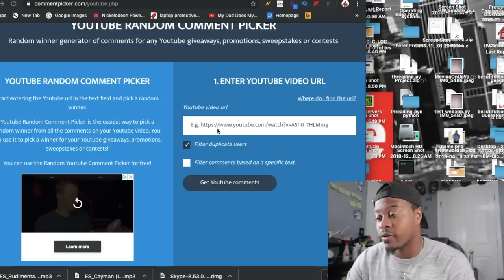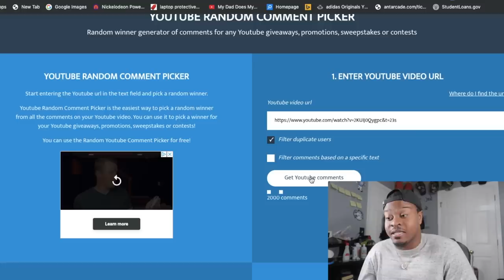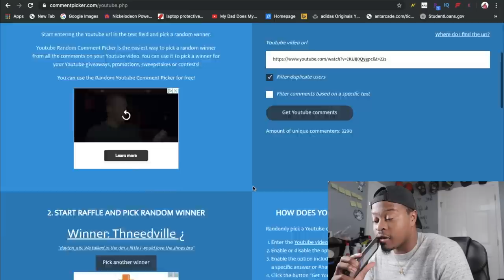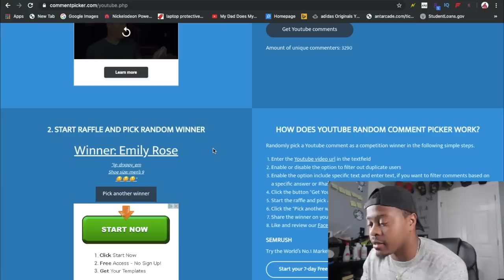Custom VANS! (SIMPLE) 🏖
Custom VANS! (SIMPLE) - In this video I customize a pair of vans slip on and put a nice simple design on them. Hopefully you enjoy today's video!